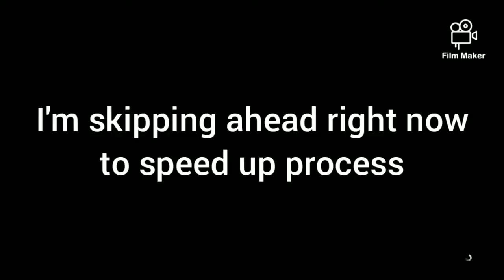One way to make money on Gta Online